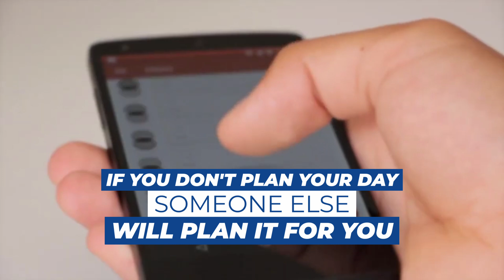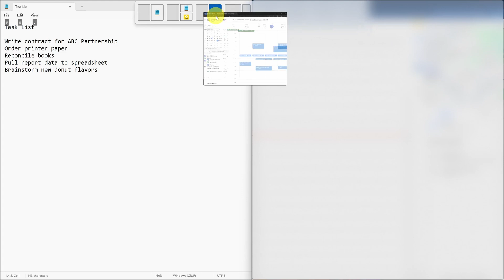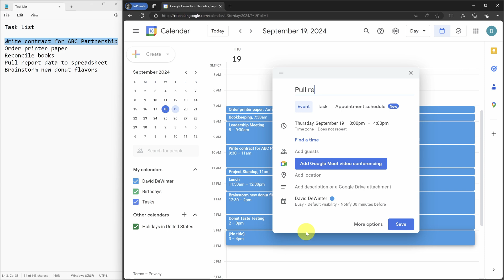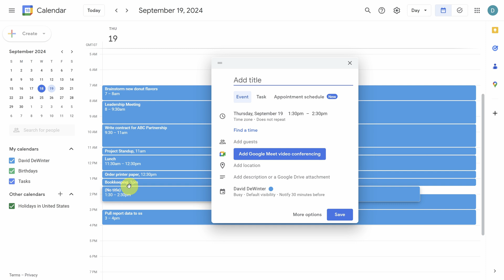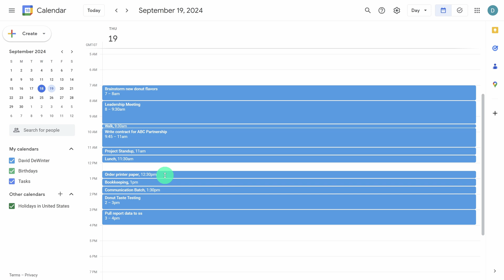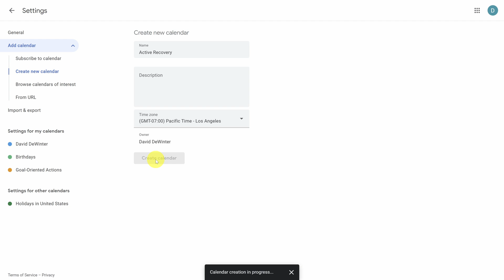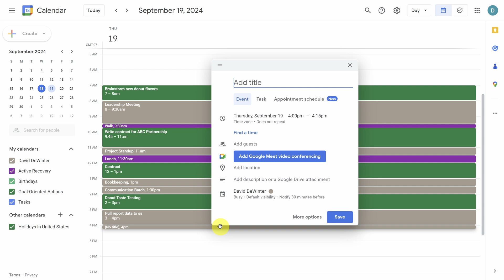Time Blocking Google Calendar (STOP Wasting Time)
This hands-on tutorial shows you practical advice for time blocking in Google Calendar. Follow along on your own calendar!

Here's what you'll learn:

First, we'll introduce you to simple time blocking: putting your tasks on your calendar.

Then we'll take you from Novice to Expert using the pro tips of time blocking:
- Block highly creative tasks around your most productive time of day
- Block time for email and communication
- Block break time so you can regain your focus for the next tasks

Then you'll learn what's better - making sure you finish every task you time block or letting tasks go that you don't finish.

Finally, you'll learn to use multiple calendars in Google Calendar, so you can visually see the breakdown of your day.

⌚ TIMESTAMPS
0:00 - Introduction: Why Time Blocking Matters
1:00 - Set Up Google Calendar for Time Blocking
2:57 - Align Tasks with Your Most Productive Time
3:56 - Handle Distractions and Check Emails
4:15 - Importance of Breaks
4:43 - Adapt Time Blocks to Changing Needs
5:29 - Create Multiple Calendars for Better Organization
7:05 - Daily Planning: Set Tomorrow’s Tasks
7:32 - Closing Thoughts: Progress Over Perfection